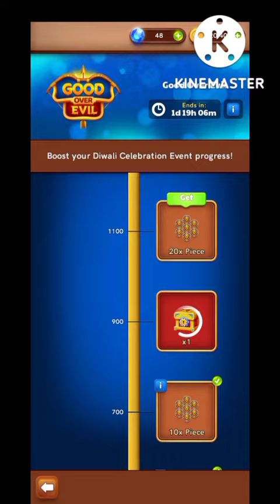carrom pool 🥳me new event good over evil complete kaise kare. new event complete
new event complete kaise kare
how to complete new event in carrom pool
how to complete good over evil event in carrom pool